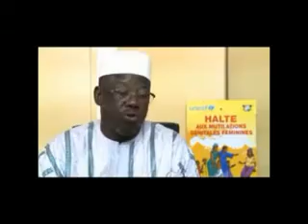Droits de l'Homme: La Lutte contre Les Mutilations Génitales Féminines dans le Monde